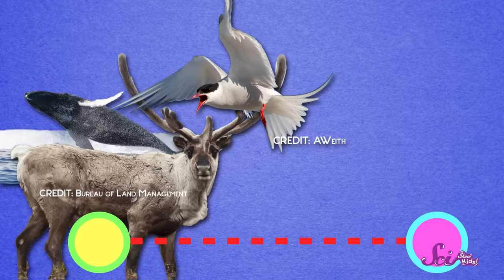Migrations: Big Animal Trips | Science for Kids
Have you ever moved? Some animals move too! And if an animal moves from one place to another for weather or food, it’s called migration!